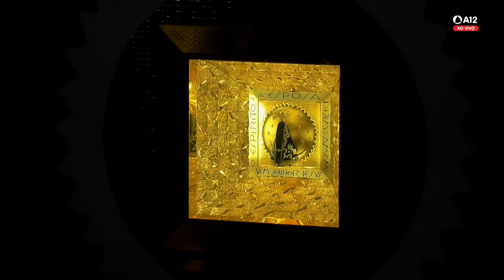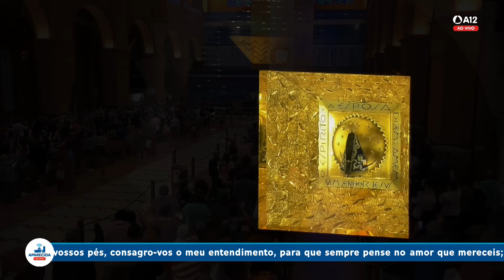Missa | Santuário Nacional de Aparecida 16h 10/07/2023